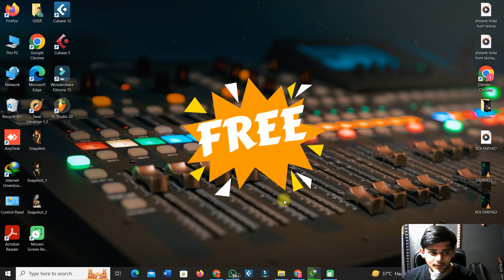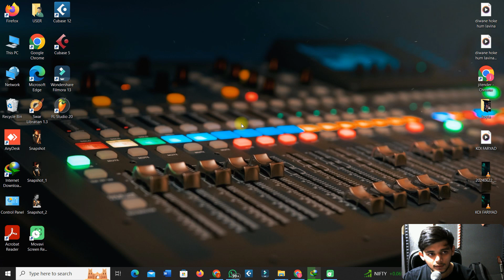LECTURE 0 | FL STUDIO MUSIC PRODUCTION COURSE | BEGINNER TO ADVANCED | TUTORIALS | HINDI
Hi Guyz , Starting The Music Production Course in FL STUDIO, this course will take you from beginner to advanced level. Only thing you have to do is being consistent and do watch lectures carefully.

Join My Telegram Channel For FL Studio  & To Get All Vst Plugins
Follow Mr. Chapter:-

musicproductioncourse,freemeinsab, vstplugins,mixingandmastering, mixing and mastering , recording, rapping, singing.